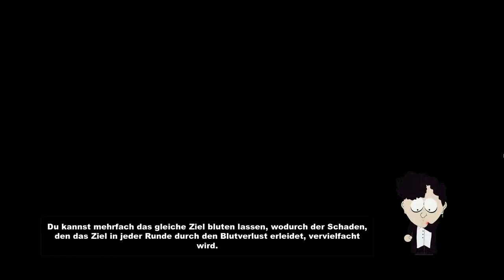SOUTH PARK - THE STICK OF TRUTH #23 [Deutsch] [Full HD] - Wir werden Goth ★ Let's Play SoT ★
Rollenspiel • Ubisoft • Obsidian Entertainment (2014)